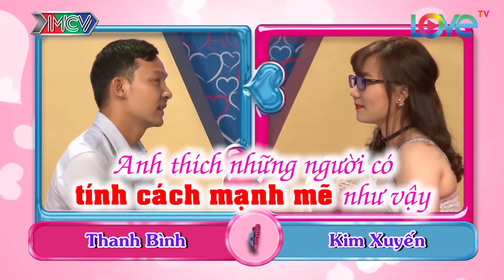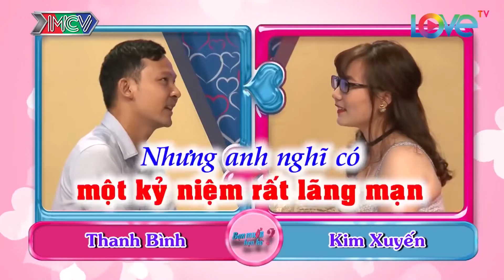Nữ trợ lý giám đốc chỉ kết hôn khi bạn trai có MẢNH ĐẤT BMHH